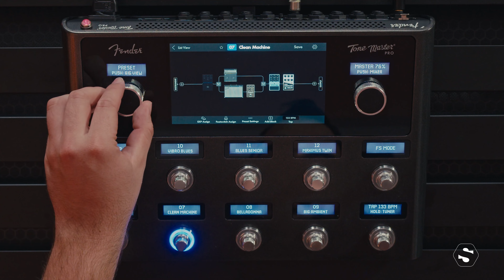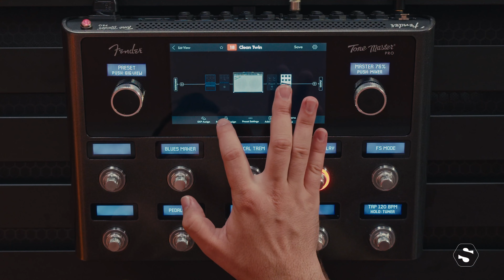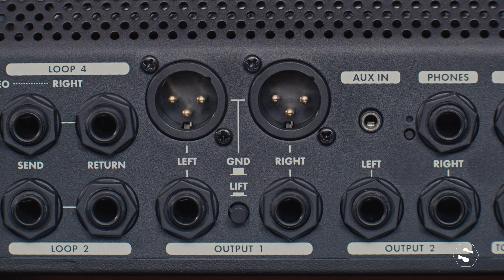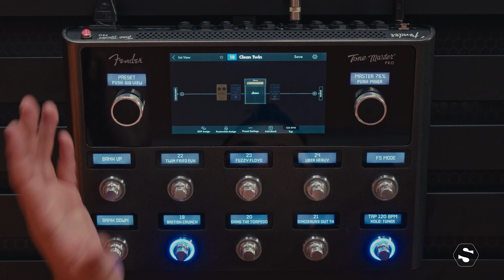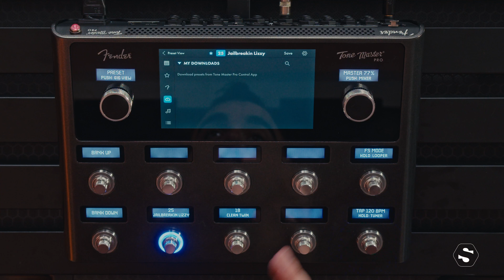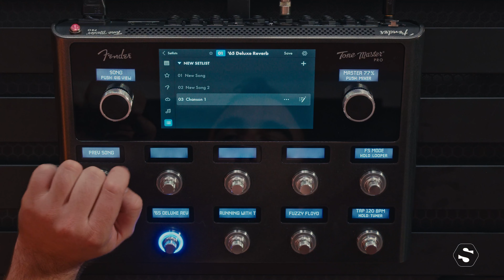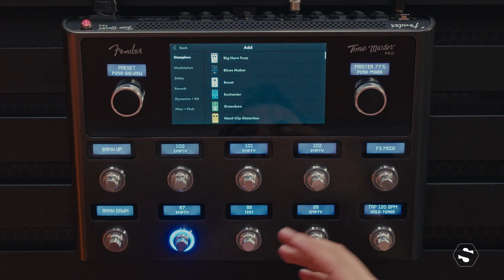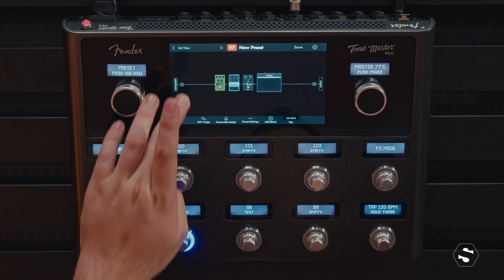Explorons le Fender Tone Master Pro - SonoVente.com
Tone Master Pro est la première workstation multi-effets pour guitare sans compromis offrant l'incroyable qualité sonore pour laquelle la série Tone Master est connue. Combinant une interface très intuitive et la gamme de modélisations la plus complète disponible, le Tone Master Pro est le processeur de guitare le plus performant, le plus puissant et le plus simple à utiliser jamais conçu.

00:00 Intro
00:53 Ergonomie écran
01:38 Footswitch
02:11 Looper
02:33 fonction du Footswitch
04:36 Connectiques
06:38 Les Presets "my presets"
08:08 factory presets
08:19 Tone Master pro control
09:09 Anecdotes Van Halen
09:50 Clound
10:13 Fonction songs
11:17 Fonction setlists
12:08 création d'un presets
15:49 processeur et fidélité audio
16:25 Tone master FR-12 & FR-10
17:04 Bluetooth
17:30 Demo
20:22 Demo loop
21:00 Bilan